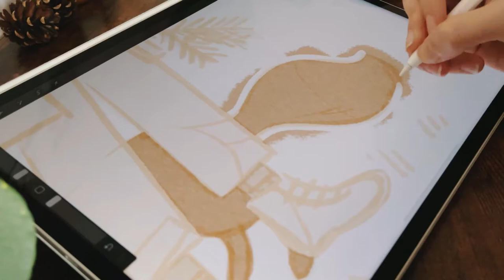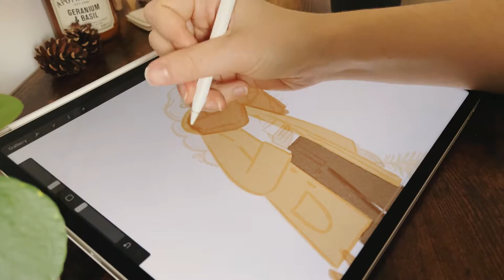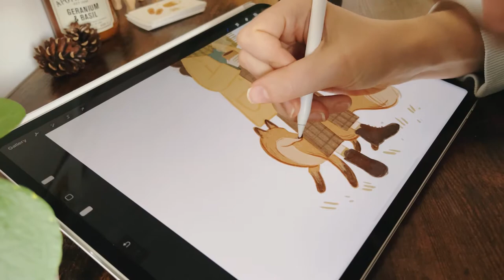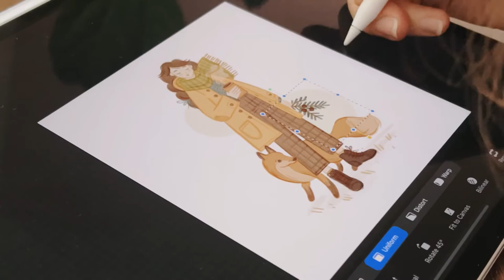Cozy draw with me vlog - rainy days, mustard yellow jacket and drawing foxes in Procreate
Yay for my first "draw with me" video – cozy autumn edition! I hope this will make you feel cozy and warm 💛